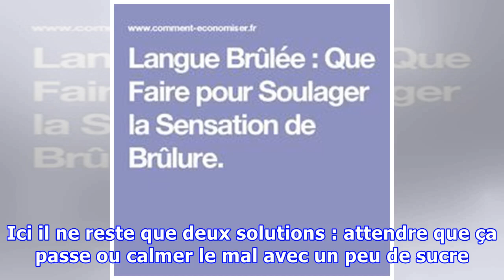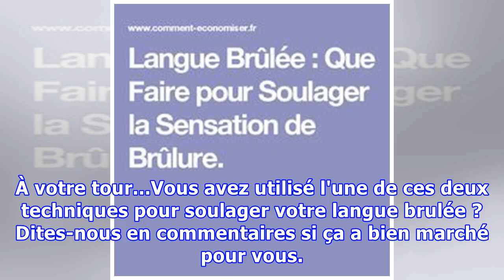Langue Brûlée : Que Faire pour Soulager la Sensation de Brûlure.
Une tasse de café ou un plat trop chaud et hop, votre langue est brûlée. Quand on a la langue brûlée comme pour une brûlure sur la peau, le réflexe c'est de se jeter sur l'eau glacée. Mais le soulagement n'est que temporaire, quelques secondes après, la douleur revient rapidement. Ici il ne reste qu...